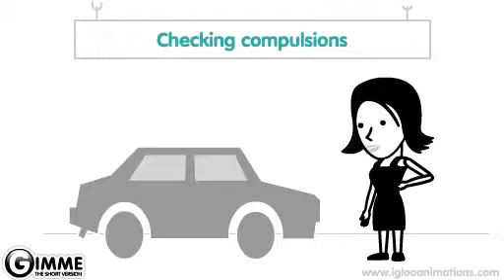Gimme The Short Version - OCD - Igloo Animations